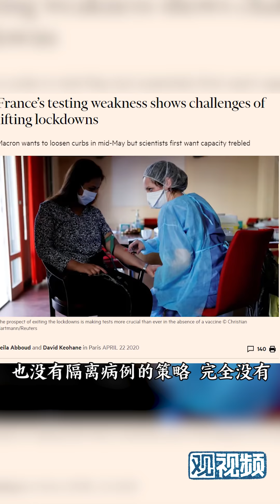❌法国抗疫的剧本，才到“问题不大，只是流感”这一步？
胡锡进：胡锡进日更节目转移到新号 @胡锡进 Global Times Hu Xijin
眉山论剑：每周二准时更新
睡前消息：每周二周五周日更新，时常加更
也说：每周三更新
非同凡响：每周六更新
丛书说起：每周日更新
一勺思想：每周不定期更新